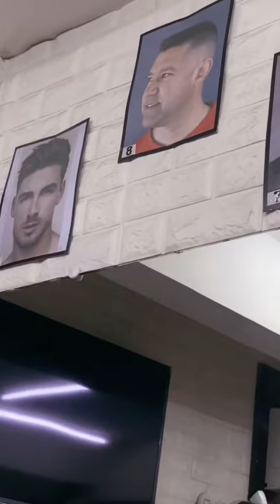#61 | BUHAY MERCHANDISER 😂😭🥰 | Jhenz TV❤️